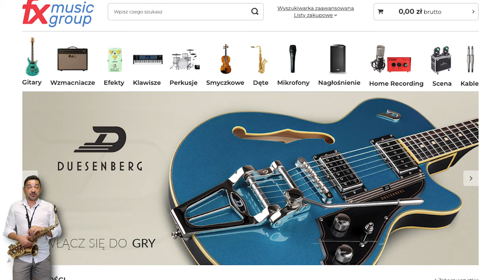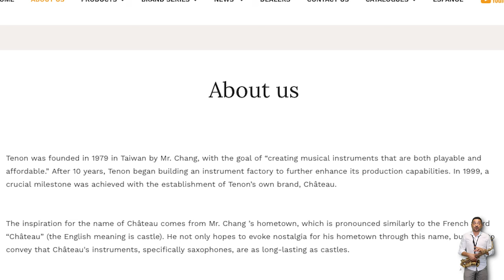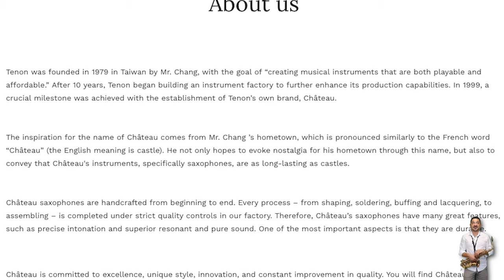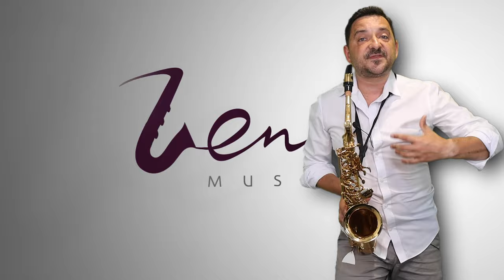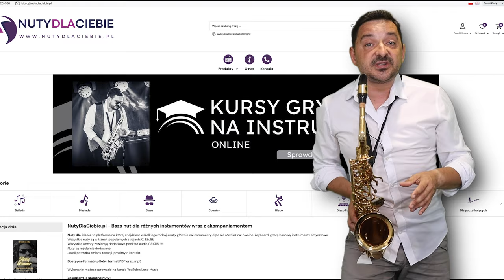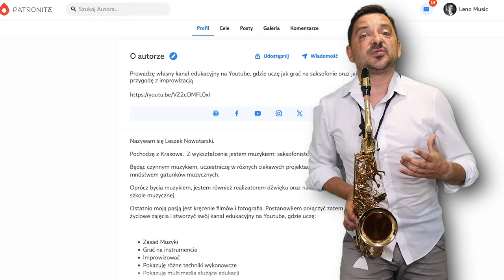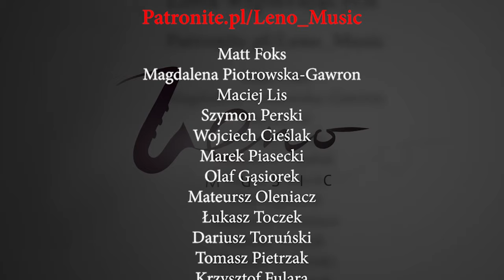#136 Geartest "Saksofon Altowy Chateau CAS-22GL"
Utwory z nagrań 👇
Przed nocą i mgłą:

Lekcje nauki improwizacji prowadzone przez saksofoniste oraz fleciste Leszka Nowotarskiego Nauka gry na saksofonie Improwizacji